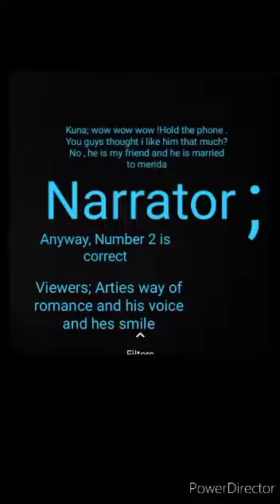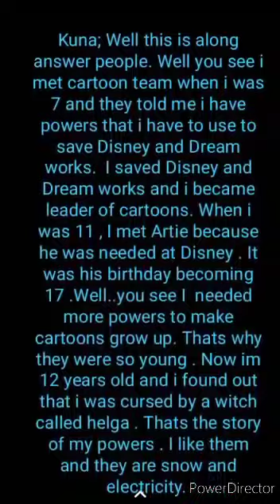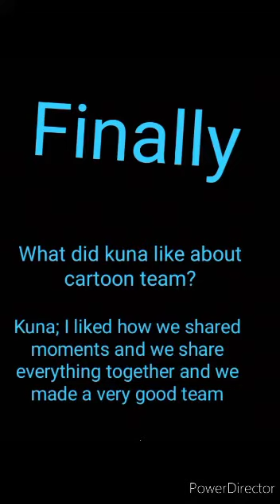All thing that Kuna like about cartoon team